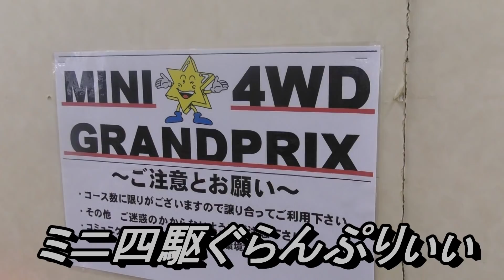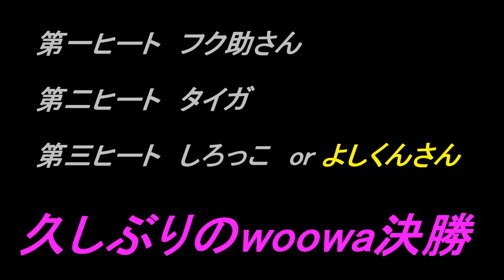久しぶりの決勝全woowa 芹香ッぷに参戦してきました！！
ミニ四駆、ベイブレード、ゲーム ブレイク轟牙　沢山のバラエティー動画を毎日更新中！！

【プレゼント企画　ご応募方法】

◆ミニ四駆　オススメ商品◆

●タミヤ ミニ四駆特別企画商品 ミニ四駆 ホーク GT MAシャーシ 95414
●タミヤ ミニ四駆特別企画商品 マイティミニ四駆 バリアトロン VSシャーシ 95409
●ミニ四駆PROシリーズ No.47 ミニ四駆スターターパック MA パワータイプ ブラストアロー
●ミニ四駆REVシリーズ No.10 ミニ四駆スターターパック FM-A バランスタイプ ラウディーブル
●19mm プラリング付 アルミベアリングローラー 5本スポーク オレンジ 95385
●公式ガイドブック ミニ四駆 超速ガイド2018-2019 (Gakken Mook)
●グレードアップパーツシリーズ No.420 GP.420 ニッケル水素電池 ネオチャンプ (2本)
●ミニ四駆REVシリーズ No.9 バロンビエント FM-Aシャーシ 18709
●19mmプラリング付 アルミベアリングローラー 5本スポーク ライトブルー 95397
●HG カーボンマルチ補強プレート (1.5mm) 15495
●クラフトツールシリーズ No.131 ミニ四駆ドライバーセット PRO 74131
●スーパーハード ローハイトタイヤ ブラック 95323
●ダッシュ1号 皇帝 (エンペラー) メモリアル MSシャーシ ジャパンカップ開催 30周年記念
●ミニ四駆特別企画 ハードローハイトタイヤ (シルバー) ＆ カーボン強化ホイール (Y スポーク)

■ミニ四駆　オススメピットボックス■

●グレードアップパーツシリーズ No.424 GP.424 ミニ四駆 ポータブルピット 15424
●ミニ四駆特別企画商品 ミニ四駆 キャリーピット 95221
●ミニ四駆特別企画商品 ミニ四駆 コンパクトバッグ 95289
●メイホウ(MEIHO) トレンディー NO.8200 Rツートン.
●ミニ四駆PRO レーサーズボックス 15354 (グレードアップパーツシリーズ No.354)
●ミニ四駆ステーション限定95207 ミニ四駆ベーシックボックス

◇ミニ四駆　オススメ充電器◇

●Zanflare C4 急速電池充電器
●ハイテック AA/AAA charger X4 AdvancedII 44242
●ThinkSmart ISDT C4 充放電器 ミニポケット スマート バッテリー
●Turnigy Reaktor 250W 10A 1-6S Balance Charger
●イーグル模型 ストレートバッテリーホルダー(単三 2セル) 品番2505U-2AA

▼▼▼▼ミニ四駆　過去動画▼▼▼▼

●リスナー様から頂いたキットを開封！ねんどろいど御坂美琴サンダーショットスペシャル！

●ついに龍ちゃんが走る！？あれから激的な変身を遂げた龍ちゃんをご覧あれ！

●ロッキングストレート１００％完全攻略！これさえすれば速度アップ間違いなし！？

●J-CUP2018限定アビリスタが発売したので2017年限定のトライゲイルと白熱バトル！！

●超速ガイド買えなかった人必見！これでJ-CUPクリアしようぜ！公式情報と考察

●ミニヨンクマスターって知ってますか？？ミニヨンクマスター　＆　woowa コラボ！！

☆ベイブレード　オススメ商品☆

●B-100 スターター スプリガンレクイエム.0.Zt 　 ⇒
●B-106 ブースター エンペラーフォルネウス.0.Yr ⇒
●B-108 ベイランチャー レッド 　　　　　　　　　⇒
●B-109 ランチャーグリップ ガンメタリック 　　　⇒
●B-113 ブースター ヘルサラマンダー.12.Op　　　 ⇒

★ベイブレード始めるならコチラ★

●B-77 ベイロガープラス 　　　　　　　　　　　　⇒
●B-88 ベイランチャーLR 　　　　　　　　　　　　⇒
●B-104 スターター ウイニングヴァルキリー.12.Vl ⇒
●B-105 スターター ゼットアキレス.11.Xt　　　　 ⇒
●B-107 ベイブレード超Z対戦セット　　　　　　　 ⇒
●B-110 スターター ブラッディロンギヌス.13.JI 　⇒
●B-111 ランダムブースター vol.10 　　　　　　　⇒

▼▼▼▼ベイブレード　過去動画▼▼▼▼

●絶対に当たります！ランダムブースターVol10 レアベイ クラッシュラグナルクの当て方！

●ガチ改造で３対３のガチバトル！バトル中に最強のゼットアキレス誕生！？

Δ検索ワードΔ